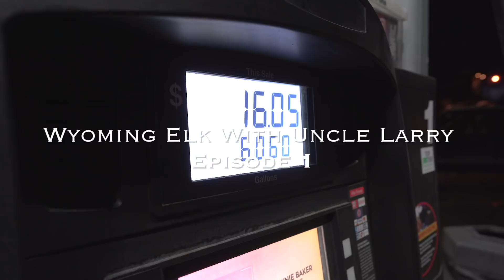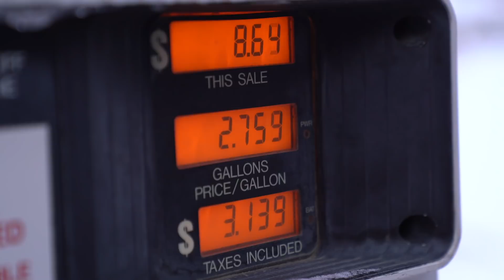We Found 79 Bulls! | 2019 Wyoming Elk with Uncle Larry (Ep. 1)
In episode 1 of 2019 Wyoming Elk, Randy Newberg leaves Bozeman to head to the Cowboy State to meet up with his uncle Larry. Larry has had a series of medical issues and chemotherapy for years. Last year he was supposed to go on this hunt, but his doctor was too worried about his heart. Wyoming allowed the tag to be deferred until the following year, so they are making it happen.

Randy has made promises to Larry's family that he wouldn't let him do anything that could cause further health problems. So the plan is to keep Larry in the truck, while Randy walks out and finds an elk close enough to the road for Larry to be able to hike to.

After some issue, they are able to finally get into their airbnb to get some sleep before starting the hunt in the morning. The crew covers a bunch of country and glasses across the landscape finding a ridiculous amount of bulls, but the trick is finding one that Larry can get to.